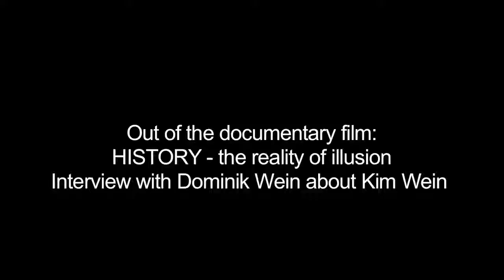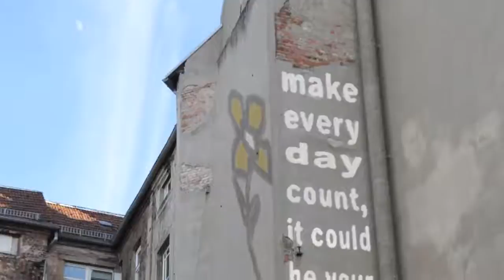About Kim Wein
Taken out of the documentary film:
HISTORY - the reality of illusion
Interview with Dominik Wein about Kim Wein